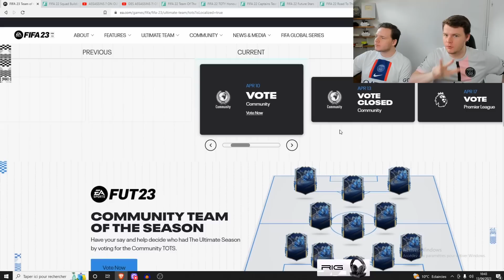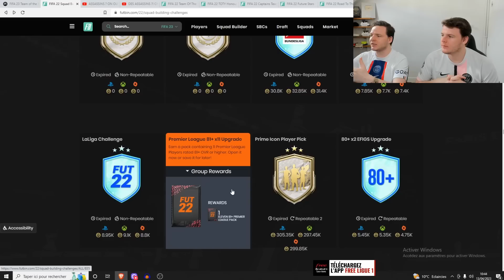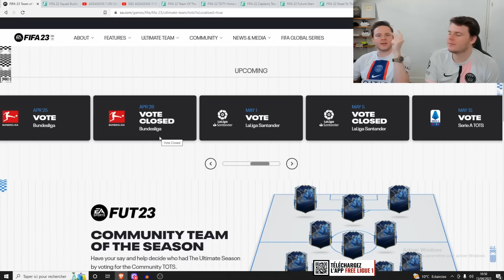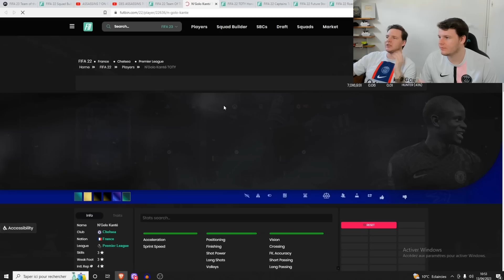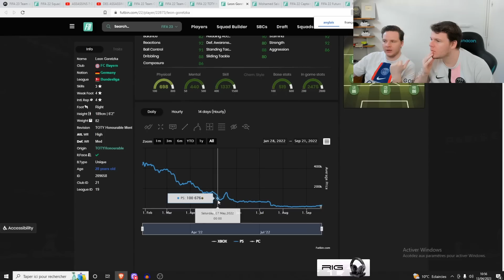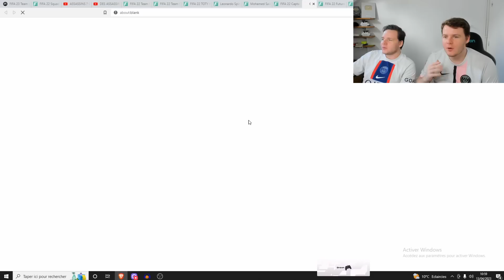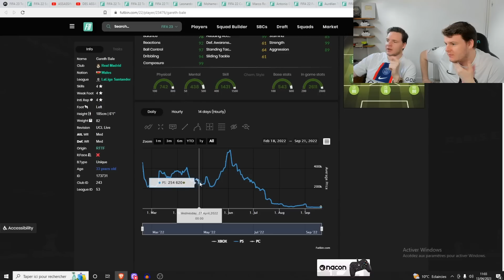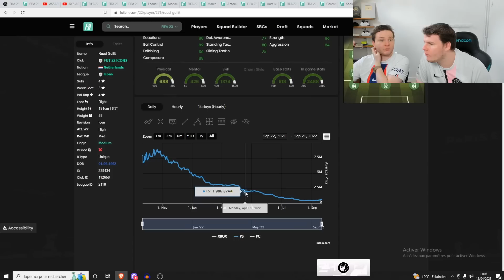COMMENT ON SE PRÉPARE POUR LA TOTS ! (Packs, SBC, Vendre & Acheter ses Joueurs etc...) FIFA 23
FIFA 23 Ultimate Team - La team of the season arrive bientot et aujourd'hui on vous montre comment on se prépare pour la TOTS avec le crash marché, quand vendre et acheter ses joueurs ! Comment se préparer au mieux pour les packs TOTS SBC de chaque championnat...

Pack Twitch prime gaming

Titre : COMMENT ON SE PRÉPARE POUR LA TOTS ! (Packs, SBC, Vendre & Acheter ses Joueurs etc...) FIFA 23